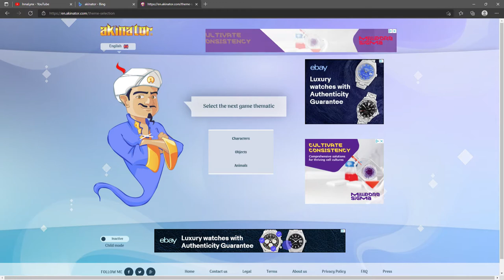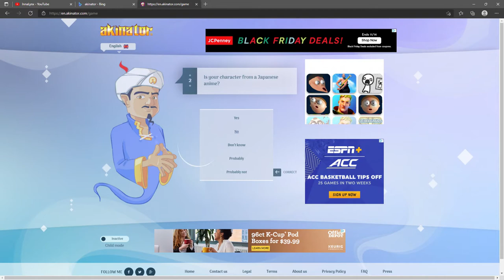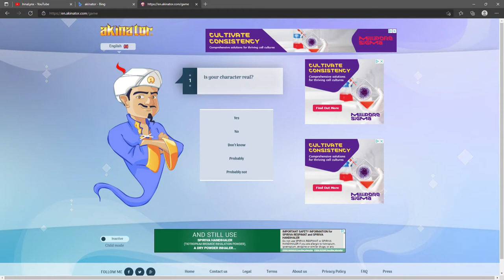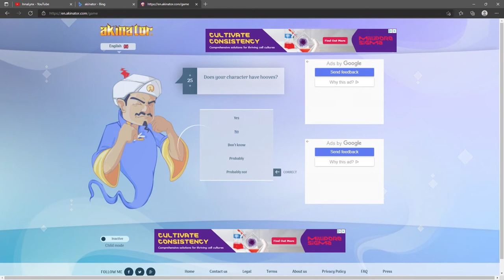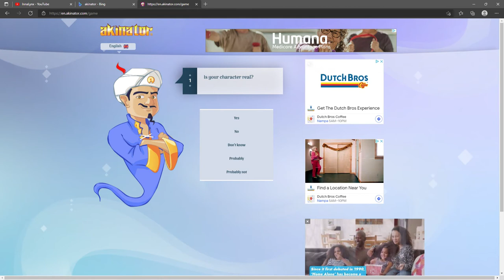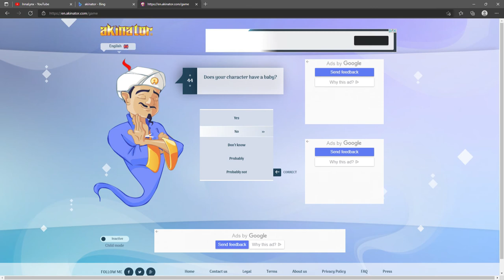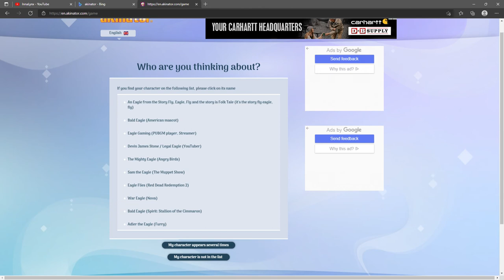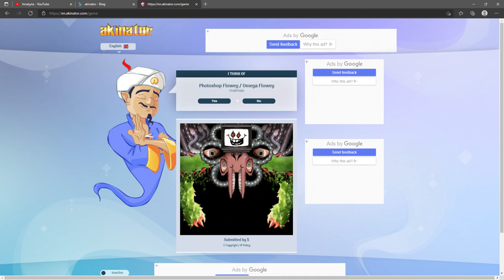Akinator reads my mind...